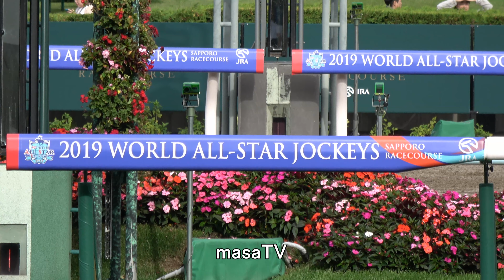2019 WORLD ALL-STAR JOCKEYS 2ND LEG Nanako Fujita was 11th!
藤田菜七子、的場文男、武豊この３人が競馬場で並ぶのはかなり貴重な瞬間では？
２番人気１１着と大きく裏切ってしまいました。１ポイント獲得。
テレビでは味わえない現地の雰囲気をお楽しみ下さい。